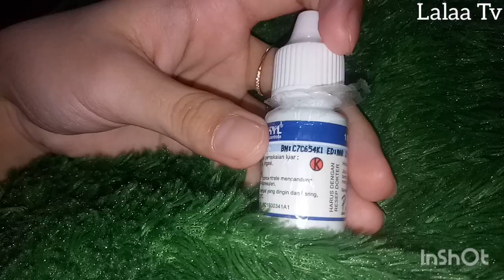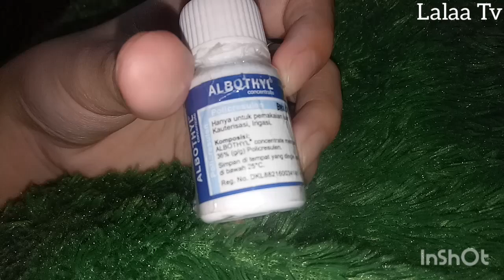Review Obat Tetes Biar tidak infeksi Dan Harga Terjangkau !?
selain buat sariawan bisa buat 1uk4 dan lain lain loh temen teman sejenis colling 5 cuma ini lebih banyak manfaatnya